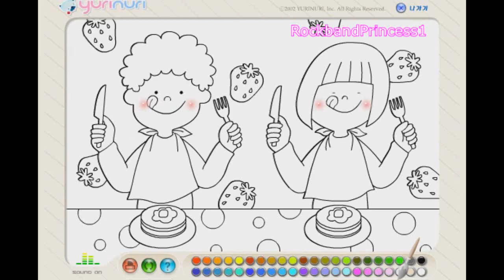Breakfast Coloring Pages for Kids - Breakfast Coloring Pages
Breakfast Coloring Pages For Kids - Breakfast Coloring Pages. We found a picture of breakfast to color. Children's coloring pages online allow your child to color on the computer screen. Use the color paint on the side to color pages online. Use these free,simple,easy coloring pages - for toddlers,preschoolers,kids free.

Breakfast images printable - fun pictures! Breakfast pictures to print - or color online. We color online. Find breakfast - free printables,pictures,activity sheets,images,clip art of coloring pages offering cartoon character from shows for free.

Kids coloring pages offer - online and to print for free with printable at home feature for coloring pages of disney,frozen,animals,pokemon! Breakfast coloring pictures are offered in a full size and full page or sheets for - adults,children,kids,girls or boys to enjoy!

Kids coloring pages are available weekly! Images of breakfast to color are fun. These breakfast pictures to color are great for all age children. Share this game today!